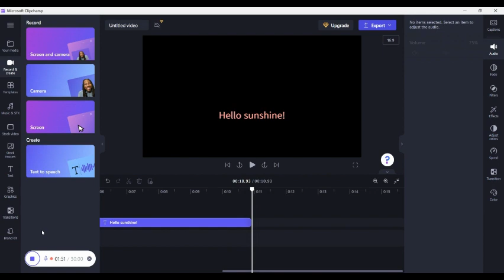Hello Sunshine! -Music-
ITSSSSSSSSSSS A SOOOOOOOOOOOOOOOOOONG